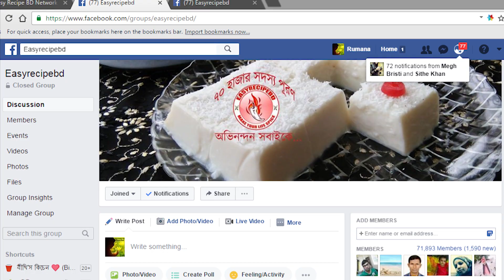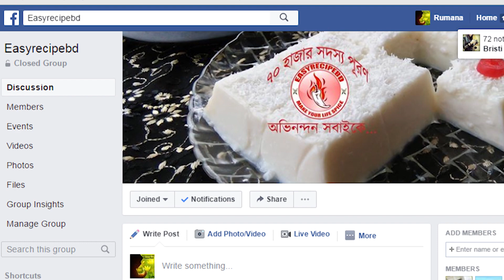Bread Pudding || পাউরুটির পুডিং || ব্রেড পুডিং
অনেক সময় ২-১ দিন আগের পাউরুটি 🍞🍞🍞ঘরে পরে থাকে। সেই পাউরুটি দিয়ে যে এত্ত মজার একটা পুডিং  🍮🍮🍮 তৈরি করা যায়, না খেলে বলে বুঝানো যাবে না। যারা ক্যারামেল পুডিং পছন্দ করেন, তারা তো এই পুডিং এর ভক্ত হয়ে যাবেন 😋☺😇
চুলাতেই তৈরি করা যায়। তেমন কোন ঝামেলাও নাই।

ভাল লাগলে অবশ্যই লাইক-কমেন্ট করে উৎসাহিত করবেন। লিংক দিয়ে দিলাম।
এতে করে আমি যখনই কোন নতুন ভিডিও আপলোড করব,সাথে সাথে আপনার কাছে নোটিফিকেশন চলে যাবে।।